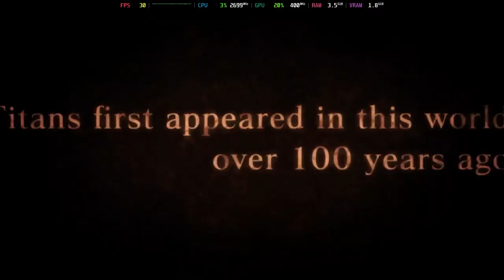Is Attack On Titan: Wings Of Freedom Playable? Vita3K Performance [GTR6 Mini PC]